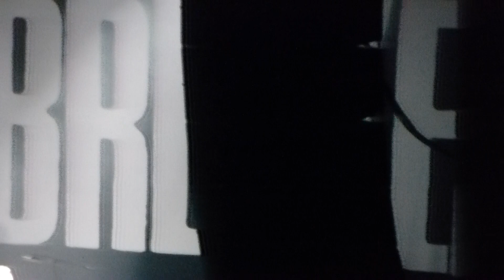Jawbreaker - Million - LOS ANGELES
Jawbreaker - Million - The Wiltern 4-1-22